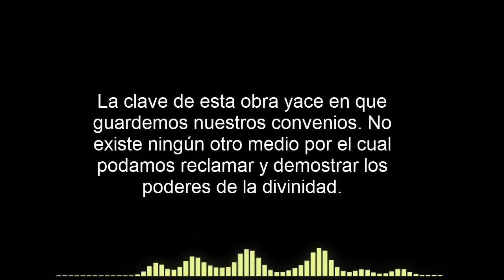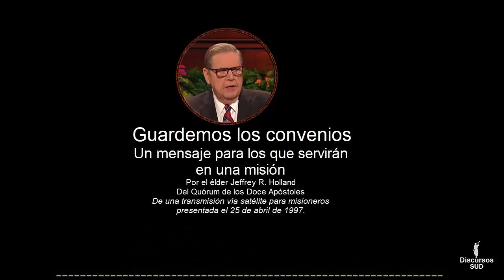Guardemos los convenios Por el élder Jeffrey R Holland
La clave de esta obra yace en que guardemos nuestros convenios. No existe ningún otro medio por el cual podamos reclamar y demostrar los poderes de la divinidad.